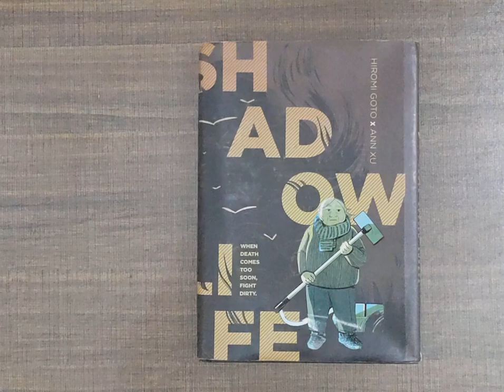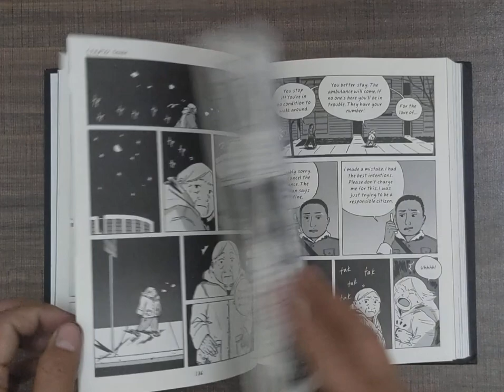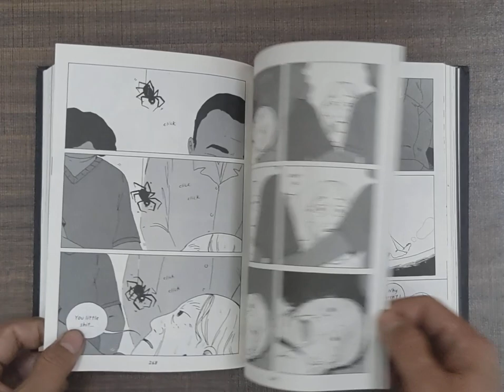Shadow Life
Kumiko has trapped Death in her vacuum cleaner. Now what does she do with it? When Kumiko’s well-meaning adult daughters place her in an assisted living home the seventy-six-year-old widow gives it a try, but it’s not where she wants to be. She goes on the lam and finds a cozy bachelor apartment, keeping the location secret even while communicating online with her eldest daughter. Kumiko revels in the small, daily pleasures: decorating as she pleases, eating what she wants, and swimming in the community pool. But something has followed her from her former residence—Death’s shadow. Kumiko’s sweet life is shattered when Death’s shadow swoops in to collect her. With her quick mind and sense of humour, Kumiko, with the help of friends new and old, is prepared for the fight of her life. But how long can an old woman thwart fate?